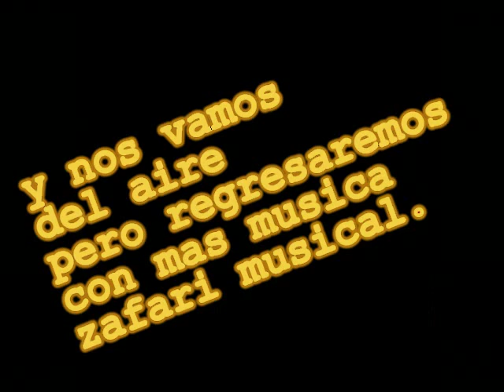yo no fui, zafari musical de san sebastian zinacatepec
cumbia sabrosa yo no fui zafari musical de zinacatepec